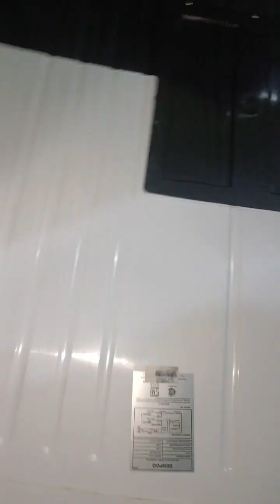Mesin Cuci gak mutar Air nya gak keluar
Mesin Cuci gak mutar Air nya gak keluar cek dulu biasa banyak duit receh di dalam nya tu